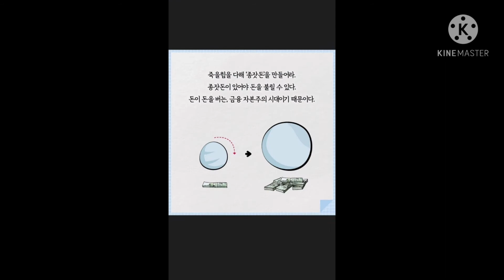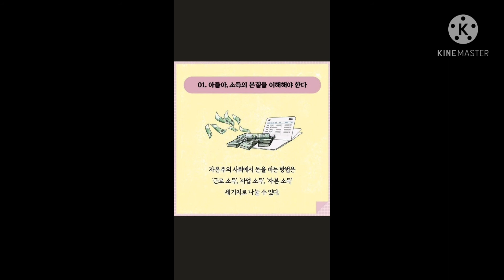경제공부의 필요성과 자동화수익을 공부해야 하는 이유